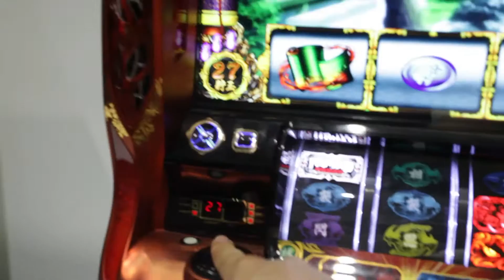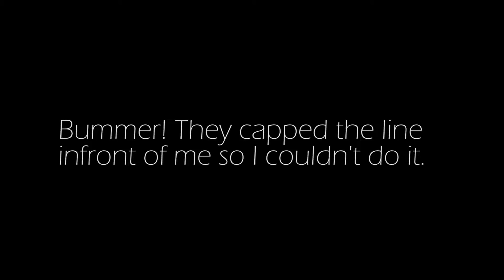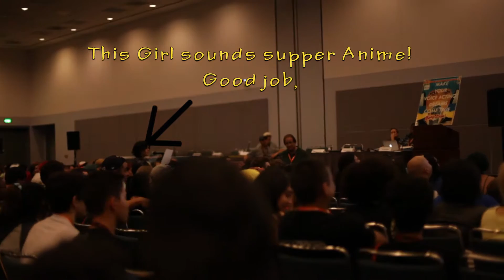Anime Expo 2016 part 1 Preview Vlog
What goes on at the Anime Expo. Matthew Bartolome Vlogs the popular expo in Los Angeles.
This was a very big Expo and it exceeded my expectations.
Join my journey as I navigate through the different things to do and see.
Fast pase so try not to blink.
Part 1 contains more of a first timers view see if you can spot your self like and message a hello.
Part 2 contains artist alley and some cosplays
Part 3 is mostly   cosplays.
Please like and follow. I would love to be able to find all the cos-players sights. if you see your self please leave a comment or message .

Glenn Molina aka Ocean Wolf "Hi mix"